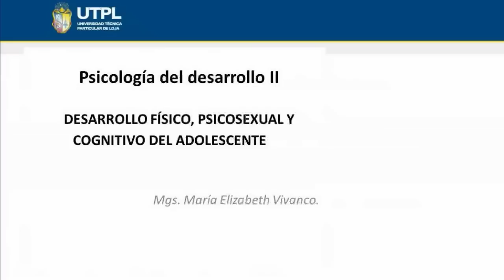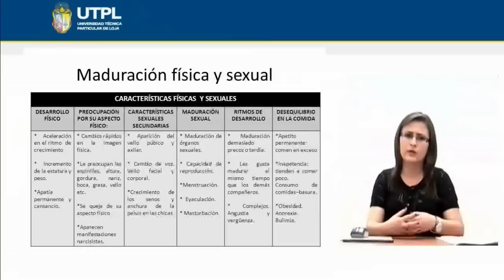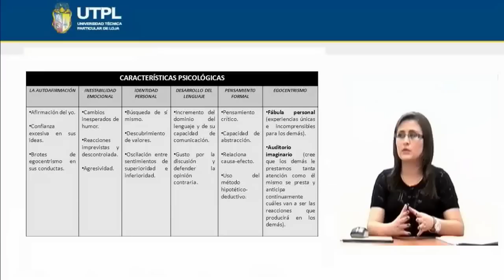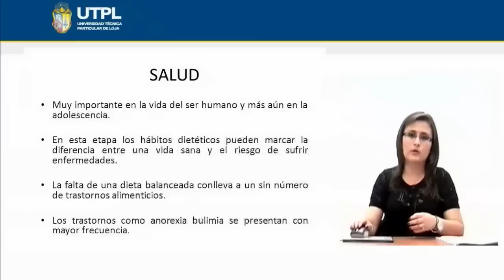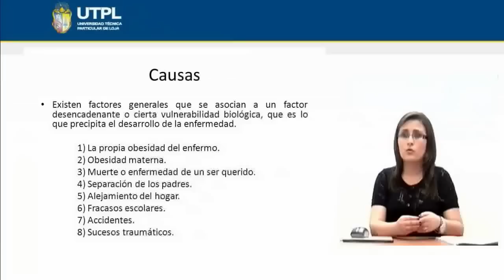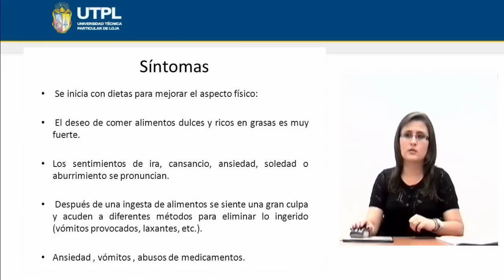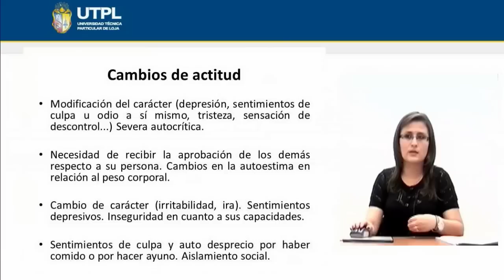DESARROLLO FÍSICO, PSICOSEXUAL Y COGNITIVO DEL ADOLESCENTE [(PSICOLOGÍA)(P. DEL DESARROLLO II)]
Psicología
Psicología del Desarrollo II
Tema: Desarrollo físico, psicosexual y cognitivo del adolescente
Ponente: Mgs. María Elizabeth Vivanco